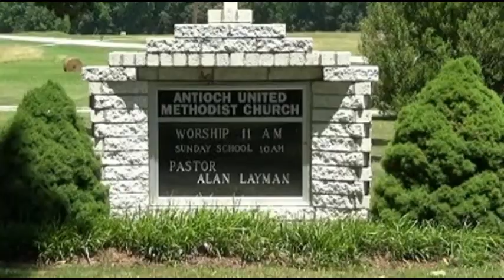Easter Egg UMC Lunenburg, VA 04-15-2017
Antioch UMC Lunenburg County, VA